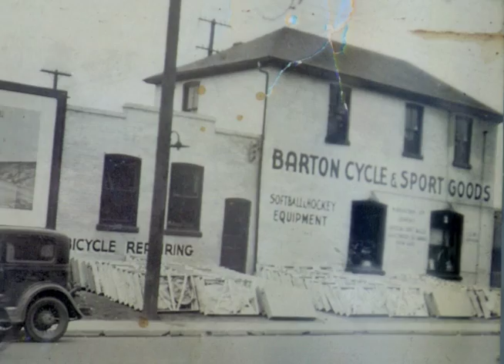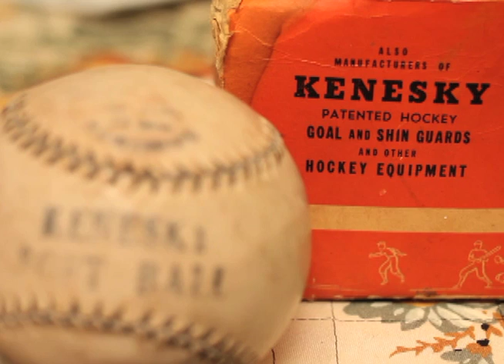Emil 'Pops' Kenesky - 2011 Hamilton Sports Hall of Fame Induction Video